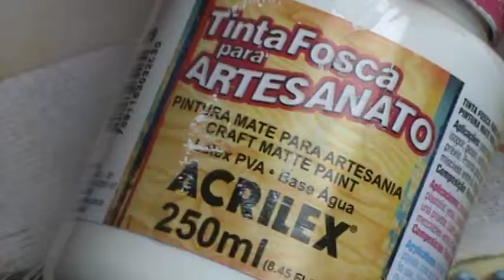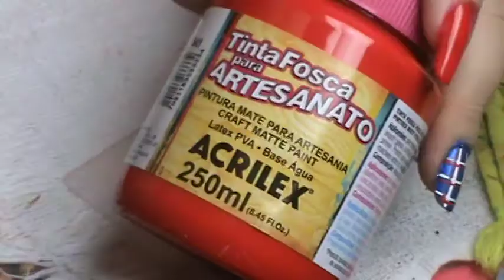Unhas de xadrez azul, branco e vermelho- Cintia Barroso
Olá Pessoal, no vídeo de hoje trouxe uma decoração de unhas xadrez azul, branco e vermelho, desta vez testando utilizar tintas pva, no lugar de esmalte, para fazer os desenhos, então, vamos lá?